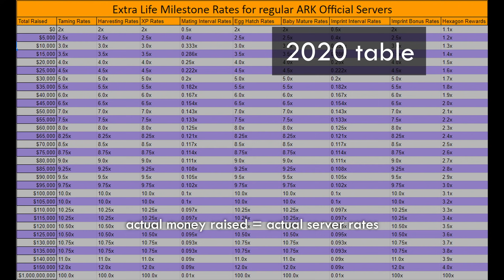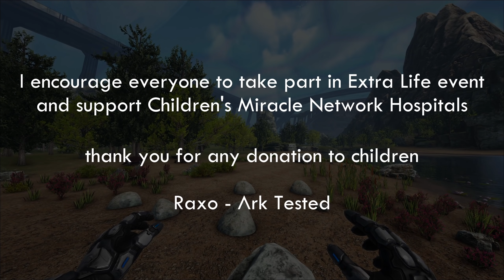5 things you need to prepare before x14 event on Official | ExtraLife Event | ARK Survival Evolved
ExtraLife Event is coming to ARK! 14x rates on Official servers? Make sure to be prepared for breeding, imprinting, xp (character leveling), hexagon farming and resource harvesting.

0:00 | What is ExtraLife event?
0:26 | Raising and imprinting
1:02 | Breeding
1:18 | Character leveling
1:49 | Resource harvesting
2:07 | Hexagon farming

► Community Discord:
ARK News, updates, patch notes.

► Support us:
Like video - We appreciate every like!